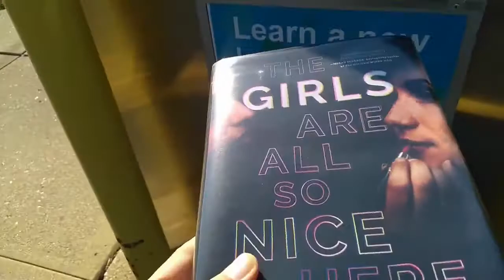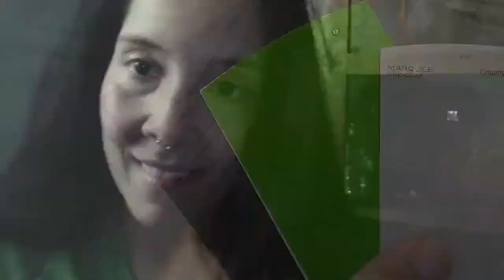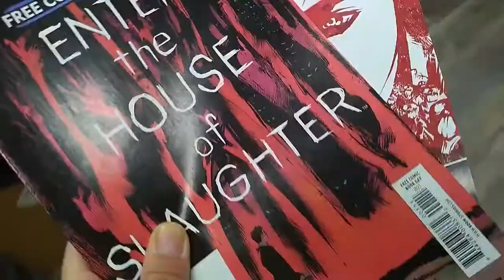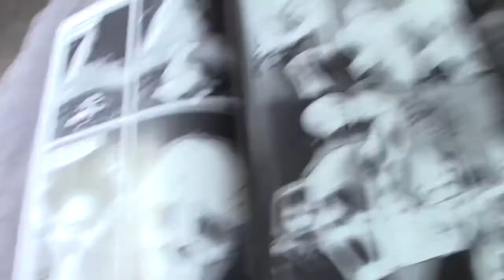Pax Book Vlog 11 OR The Book Vlog that Wasn't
Give me a follow on Goodreads!

Etsy shop

 When I am not reading, I like to crochet some horror goodies - check out my Poshmark store!